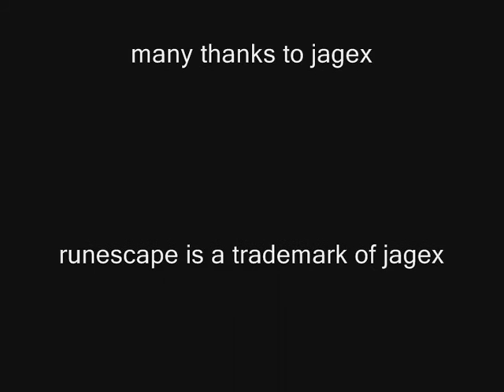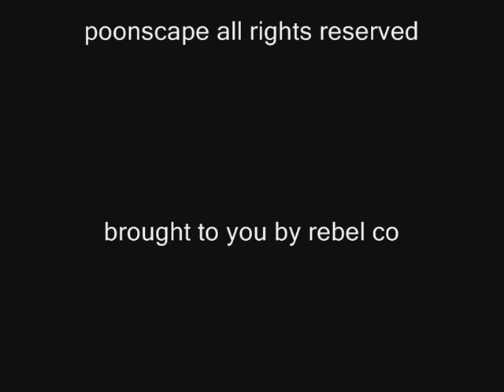poonscape winter squirk garden help video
this is 1 of my help videos to get u through the winter squirk garden